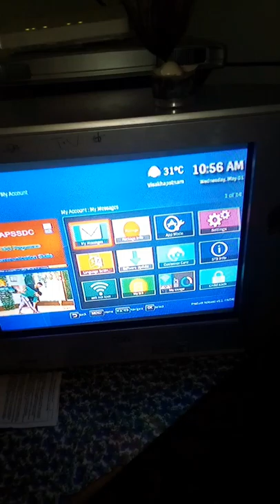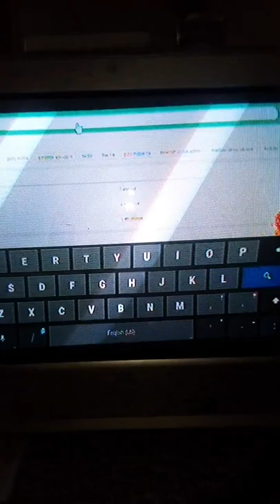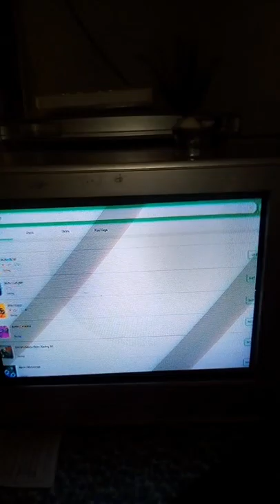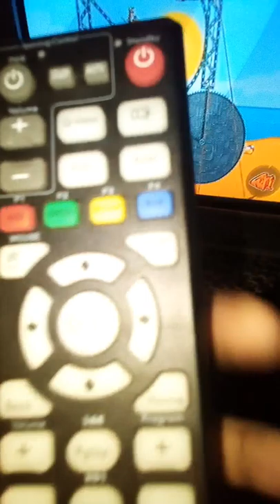Ap fiber games